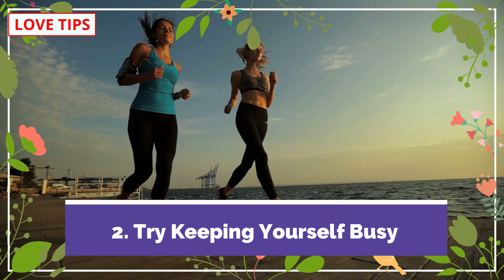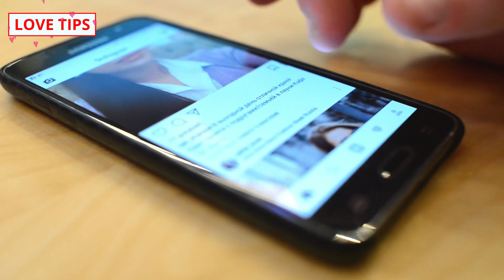Dos and don'ts after breakup..!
COMMENTS √